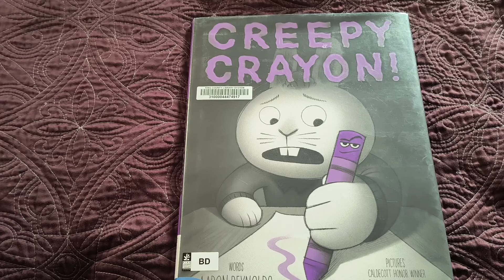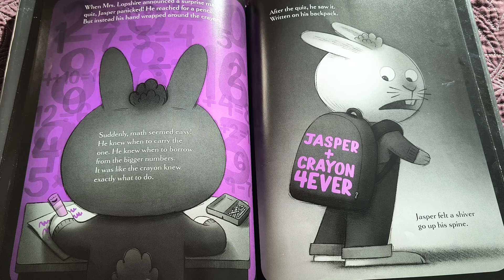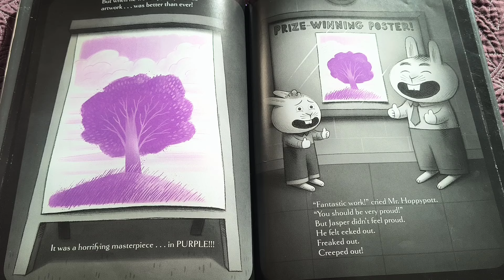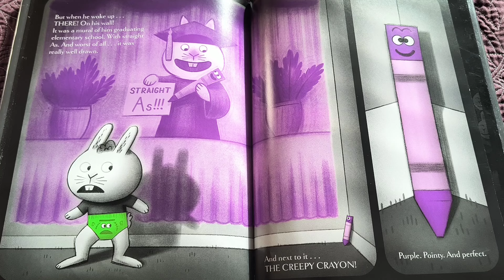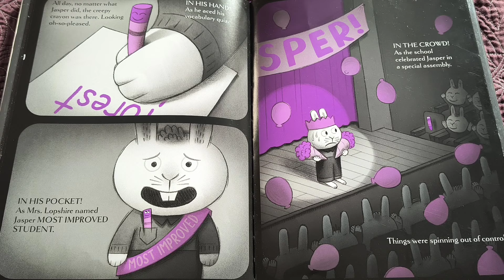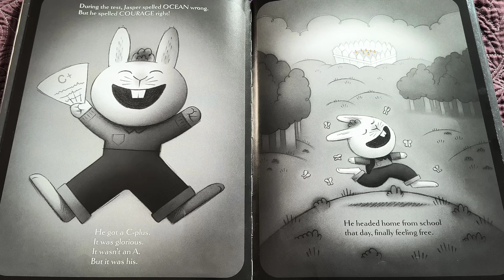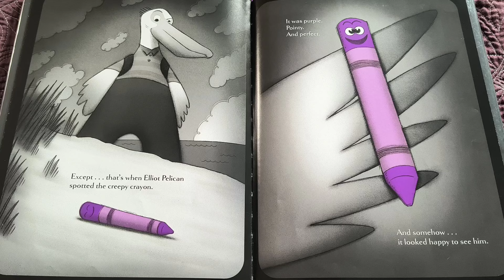Creepy Crayon! by Aaron Reynolds | Book Read Aloud by Mom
Another hilarious and slightly creepy addition to the Creepy Carrots series that follows Jasper the Rabbit as he discovers a creepy purple crayon. A must read for Creepy Carrot fans.

When Jasper Rabbit finds a purple crayon willing to do his schoolwork for him, he is elated--at first.

Illustrator Peter Brown

Book Read Aloud by Mom

For kids ages pre-k to second grade.